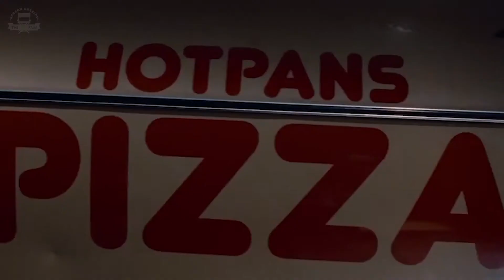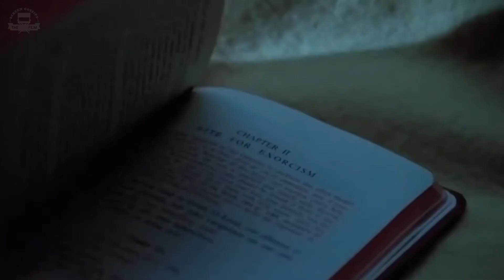Top 5 Exorcism Scenes ( The Film Gossips )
When it comes to horror movies, exorcism is a vital aspect. From classic Hollywood to modern cinema, much of the horror genre has evolved. But the elements of possession and exorcism are pretty much the same. That’s why The Film Gossips has brought to you this scary video. And today, we are going to look at the top 5 best exorcism scenes from Hollywood.